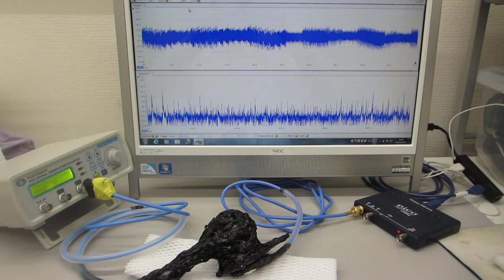共振現象と非線形現象を制御可能にする超音波発振制御プローブの伝搬特性テスト（超音波システム研究所）